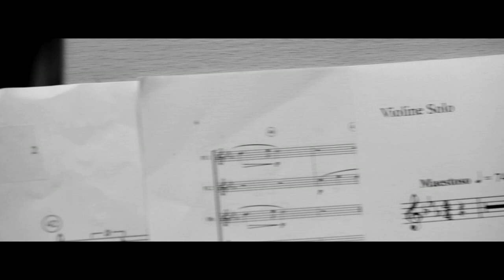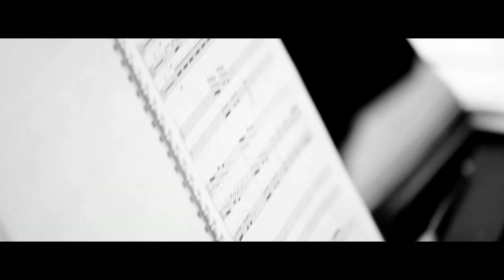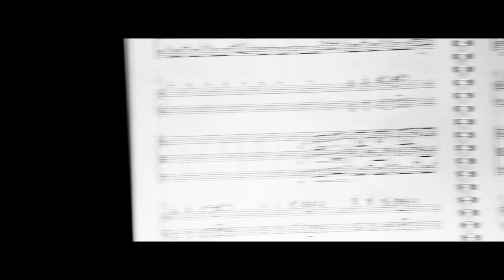Sven Helbig: Pocket Symphonies - short Teaser English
Watch the short teaser for Sven Helbig's latest album "Pocket Symphonies" released on Deutsche Grammophon.

Pocket Symphonies are twelve symphonic pearls in the form of songs. Short, catchy and yet with the immensity and depth of great classic symphonies, they draw on centuries of power and glory. Helbig's emotional symphonic images for orchestra and piano are closely connected to his life, experiences, aspirations and also the voids between epochs, systems and continents -- and yet, they all have one thing in common:  they are reminiscent of film music.

 "When one writes a three-and-a-half-minute symphony, a song is automatically created" he says. "There is a genetic relationship; but in a song, one has to express within just a few bars what a symphony affords a whole movement for expressing. However, if one compresses a symphony in all of its dimensions of length, dynamics and emotions, then a song is what remains - whether one likes it or not; it doesn't work any other way. In this respect, the Pocket Symphonies are in fact symphonic songs."